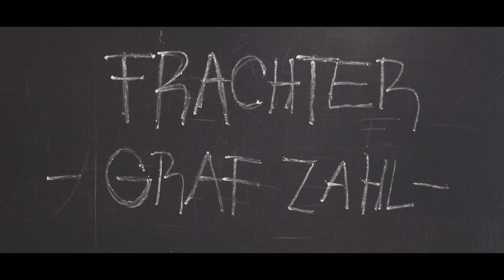FRACHTER - Graf Zahl (Official Video)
Graf Zahl ist die dritte Single aus Frachters aktuellem Album "Bad Sterben".

Video: Sifter Collective

FRACHTER LIVE 2024 II:
20.09. Dresden - Blechschloss
21.09. Prag (CZ) - Beats from basement
26.09. Leipzig - Conne Island
27.09. Saalfeld - SB1
28.09. Kufstein (AT) - BAU
04.10. Bad Salzungen - Kutscherstube
10.10. Würzburg - Immerhin
11.10. München - Kafe Marat
12.10. Graz (AT) - Sub
06.12. TBA
07.12. Köln - Limes